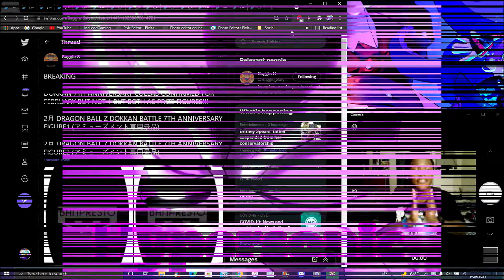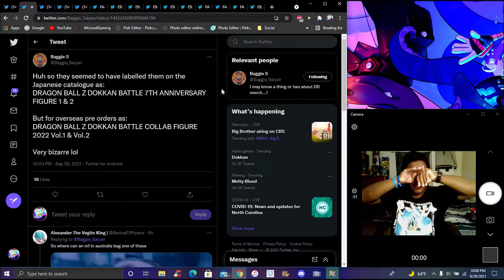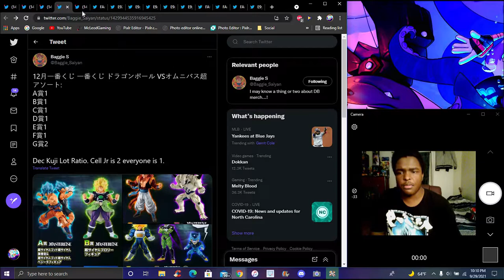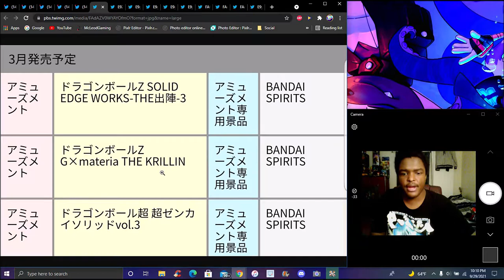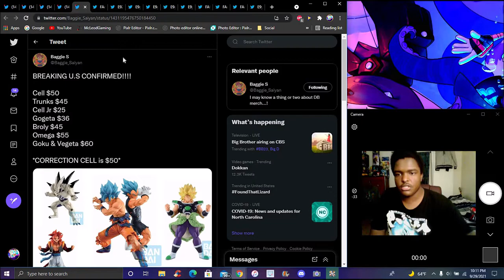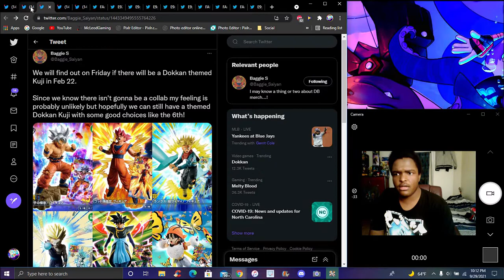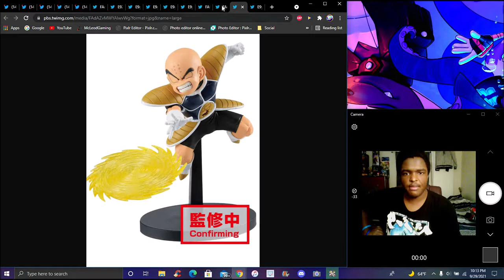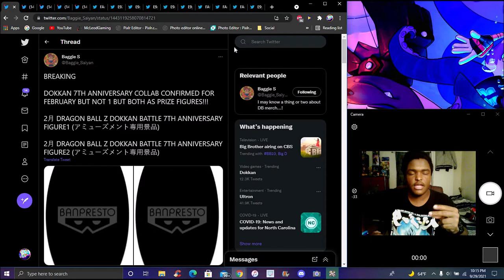A DOKKAN L OR W!!! ??? THE NEW 7TH YEAR ANNIVERSARY FIGURES HAVE BEEN REVEALED! ? DBZ Dokkan Battle